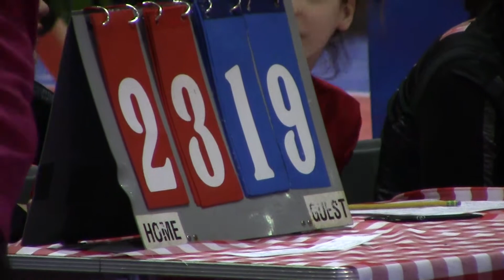Epic U 13 National Rox & Lions Woodridge 13 - 2 second set Epic won 25: 19